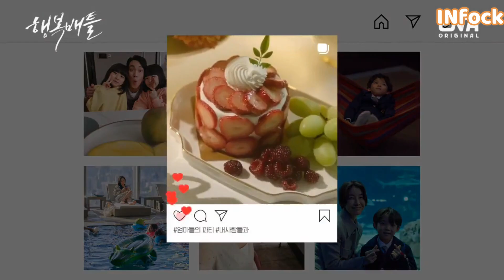ТОП 5 новых дорам | О! Ён Сим | Выгодная афера | Битва за счастье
1) - О! Ён Сим
Информация о дораме
Серий: 10
Жанры: комедия, романтика
Год выпуска: 2023
Производство: Южная Корея
Канал: ENA
В главных ролях:   Сон Ха Юн | Song Ha Yoon   |||  Чон У Ён | Jung Woo Yeon  |||   Ли Мин Джэ | Lee Min Jae   |||   Ли Дон Хэ | Lee Dong Hae

Описание
О Ён Сим (Сон Ха Юн) не замужем, и ей за 30. Она работает продюсером телешоу в течение 8 лет. Её мечта - смешить людей своими шоу, но их всегда отменяли из-за низких рейтингов. Карьера Ён Сим в кризисе и тут ей выпадает шанс создать шоу о любви. Для шоу О Ён Сим приглашает известного основателя стартапа Марка Вана (Ли Дон Хэ) в качестве гостя. Она удивлена, что Марк Ван — её друг из детства Ван Кён Тхэ. Когда они были маленькими, Кён Тхэ был безответно влюблен в Ён Сим и постоянно признавался ей в любви. Позже он внезапно переехал в США со семьей, и они потеряли связь друг с другом. Спустя 20 лет Ван Кён Тхэ появляется перед ней как генеральный директор Марк Ван.

2) - Дневник путешествий Пак Ха Гён
Информация о дораме
Серий: 8
Жанр: повседневность
Производство: Южная Корея
Канал: wavve
В главных ролях:   Ли На Ён | Lee Na Young

Описание
Действие происходит в 1990-х годах. Пак Ха Гён преподает корейскую литературу в старшей школе. Чтобы сбежать от обычных будней, она решает по субботам отправляться в однодневные умиротворяющие поездки по Корее. Во время своего однодневного путешествия Ха Гён ходит, ест разную еду и встречает разных людей. Она понимает, что получает утешение и сочувствие во время своих путешествий.

3) - Выгодная афера
Информация о дораме
Серий: 16
Жанр: драма
Год выпуска: 2023
Производство: Южная Корея
Канал: tvN
В главных ролях:   Чхон У Хи | Chun Woo Hee   |||   Ким Дон Ук | Kim Dong Wook

Описание
Ли Ро Ум - гениальная мошенница с даром заговаривать людям зубы. Благодаря своему таланту девушка заработала целое состояние. Однажды судьба сводит ее с адвокатом Хан Му Ёном. Он, в отличие от Ли Ро Ум, очень внимателен к людям и их эмоциональному состоянию.

4) - Битва за счастье
Информация о дораме
Серий: 16
Жанры: саспенс, драма, триллер
Год выпуска: 2023
Производство: Южная Корея
Канал: ENA
В главных ролях:   Чха Йе Рён | Cha Ye Ryun    |||   У Чон Вон | Woo Jung Won   |||   Чжин Со Ён | Jin Seo Yun   |||    Пак Хё Чжу | Park Hyo Joo   |||    Ли Эль | Lee El

5) - Международная старшая школа Чхондам
Информация о дораме
Серий: 10
Жанры: триллер, драма, школа
Год выпуска: 2023
Производство: Южная Корея
Канал: Wavve, Netflix
В главных ролях:   Ю Чон Ху | Yoo Jung Hoo    |||  Ли Ын Сэм | Lee Eun Saem    |||   Йери | Yeri   |||    Ли Джон Хёк | Lee Jong Hyuk

Описание
Пойдя на сделку с совестью, Ким Хе Ин (Ли Ын Сэм) как единственный свидетель убийства в элитной международной старшей школе Чхондам в обмен на молчание становится её ученицей, несмотря на бедность.
Королеву школы и главную подозреваемую Пэк Че На (Йери) не устраивает, что такие, как Хе Ин, могут попасть в их школу.
Между девушками начинается борьба за власть.